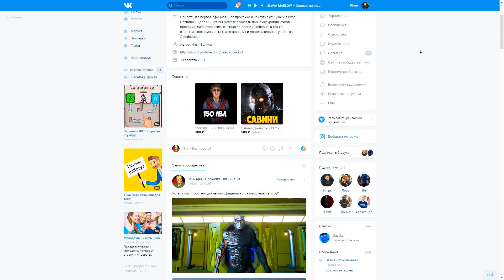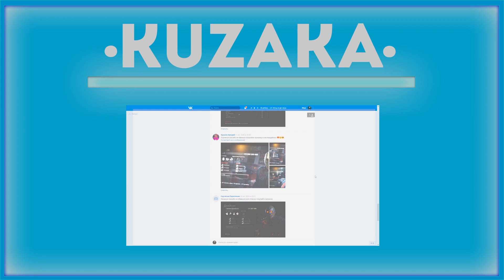ТРИ ДЖЕЙСОНА ПРОТИВ ТОММИ ДЖАРВИСА! (The Friday 13th: The Game)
Играем в Пятница 13-ое Лагерь в зеленом лесу ТРИ ДЖЕЙСОНА ПРОТИВ ТОММИ ДЖАРВИСА! (The Friday 13th: The Game)

Играем в Пятница 13-ое Смешные Моменты или The Friday 13th Funny Moments